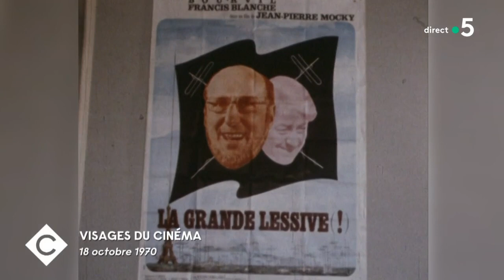Mocky dans tous ses états - L’Oeil de Pierre Lescure - C à Vous - 21/03/2023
L’Oeil de Pierre Lescure - Mocky dans tous ses états
Pierre Lescure lance un avis aux amateurs de Jean-Pierre Mocky et à tous ceux qui rêvent de le découvrir. Un cycle Mocky vient de débuter sur Arte et on vous dit pourquoi il ne faut pas le manquer !